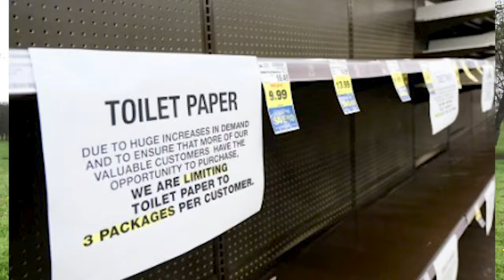Urinetown- It's A Privilege To Pee Lip Sync Video VAHS Theater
Over the extended spring break of 2020, the Van Alstyne High School Theater department was challenged to a Lip Sync Challenge. I had the honor or editing the video.